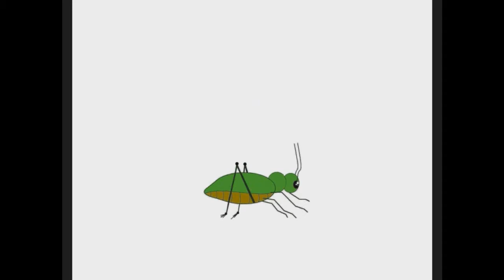SRE'S CRICKET ANIMATION SHORT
SRE SPECIALISES IN MAKING ANIMATIONS BY USING MICROSOFT PAIN AND WINDOWS MOVIE MAKER.